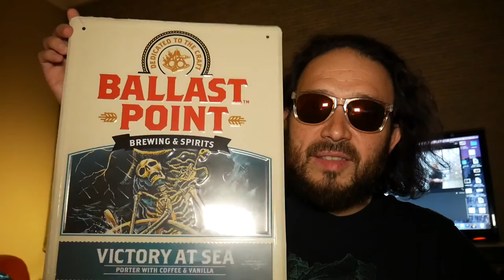VOLVER A GRABAR ALGUNAS PARTES, vlog_008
Algo de historia de cómo llegamos a la planta de Ballast Point, detalles de la grabación del episodio especial y los premios que tendremos durante el estreno en Mossto Brewfood el 7 de Septiembre!